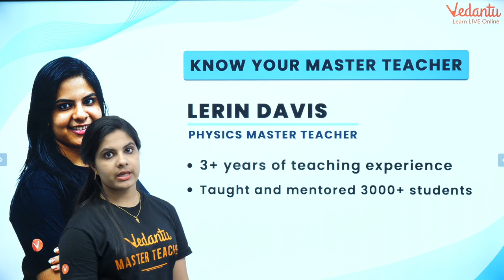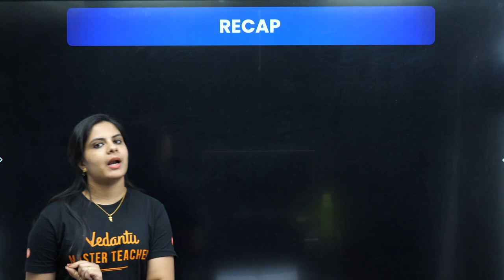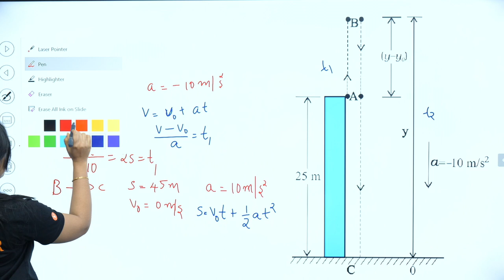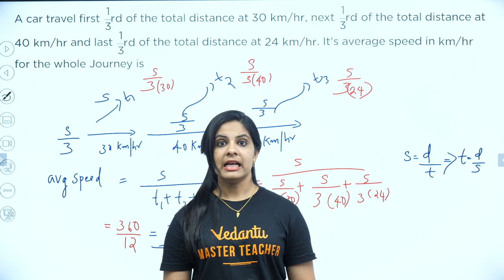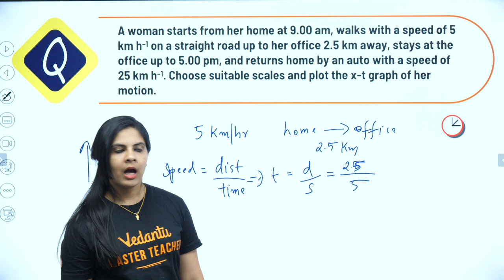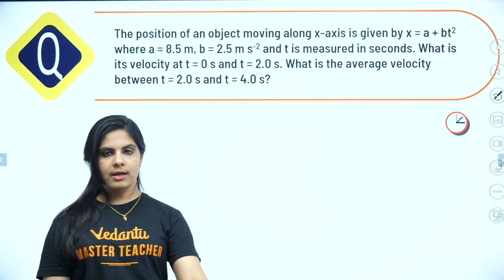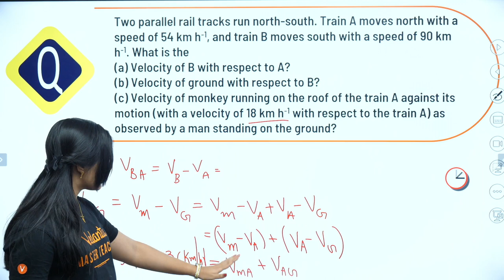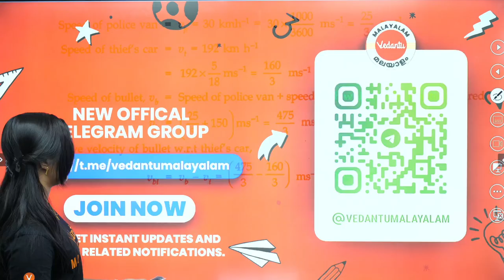Motion in a Straight Line | L3 PYQs | NEET 2023/24 | Plus One Physics Ch 3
In this video, our Master Teacher Lerin Ma'am will take the CBSE Class 11 Physics NCERT Chapter 3 Motion in a Straight Line. Ma'am will take Lecture 3 which is Previous Year Questions[PYQs] in detail. This will boost your NEET 2024 Preparation and your Class 11 Exam Preparation.

- Join India's most prestigious batch for NEET 2023 preparations. Be a part of the telegram channel & get a chance to avail Free mentorship from India's Top NEET Master Teachers